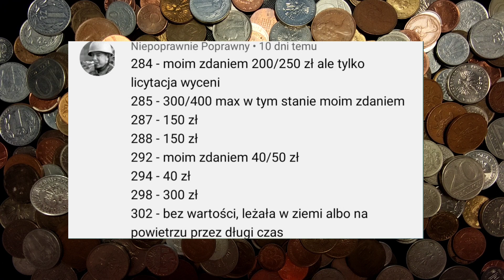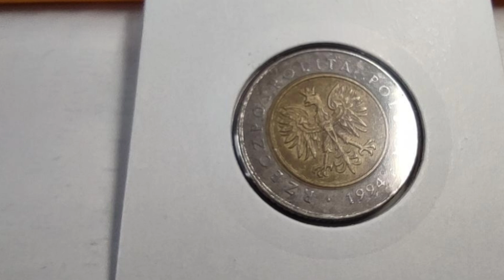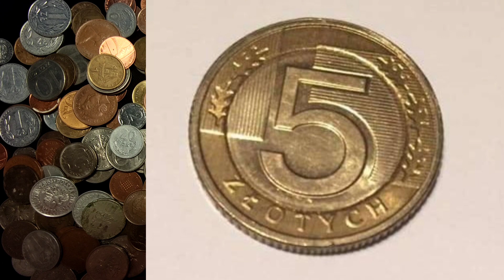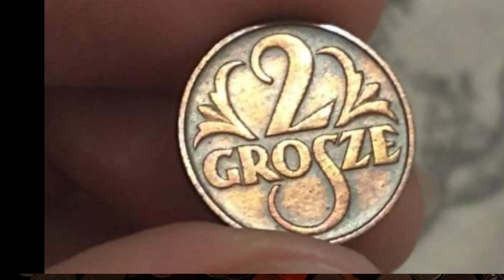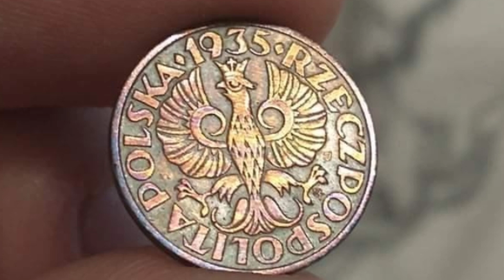wycena monet i banknotów część 24, zdjęcia do wycen wysyłacie na priv Listopad 2021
Wyceniam monety banknoty znaczki, zdjęcia wysyłacie mi na priv, instagram, dzisiaj już 24 część wycen na you tube, zapraszam na film oraz do aktywnego komentowania :)

Wycena monet i banknotów
playlista odcinki od 1 do 10 zapraszam